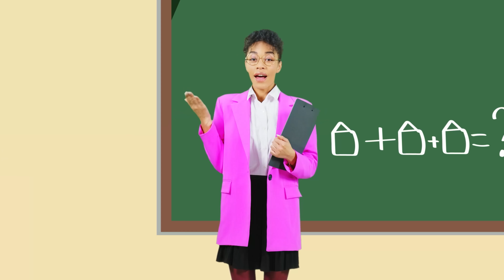Finger Job Song | Chiki Chaka Nursery Rhymes And Kids Songs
Hi, welcome to Chiki Chaka's world!

00:00  Finger Job Song
01:50  Big Grey Wolf Go Away
03:25  When Dad's Away Song
05:25  Zombie Shark
07:38  Noisy Neighbour
09:31  Tickle Police Girl
11:03  Scary Fruits & Vegetables
13:50  Bunny Song
16:14  Egg finger family
18:16  Halloween Finger Family
19:30  Halloween Trick Or Treat
21:43  Aram Sam Sam
23:26  Baby Shark Finger
24:56  Peek A Boo
26:43  Pinata Song
28:10  Turn Turn
30:09  Tickle Police
32:02  What Does Your Daddy Do
33:25  Do You Like Broccoli
35:36  One Potato
36:57  Learn Four Seasons
39:47  Christmas Tree
41:18  Christmas Jingle Bells
42:39  Five Little Monkeys
44:01  123 Song
46:09  Where Is Your Mum
48:32  Halloween Bay Shark
49:30  Row Row Your Boat
50:39  I Am A Rocket
52:30  Pizza Song
54:57  Count The Sheep 1 - 100